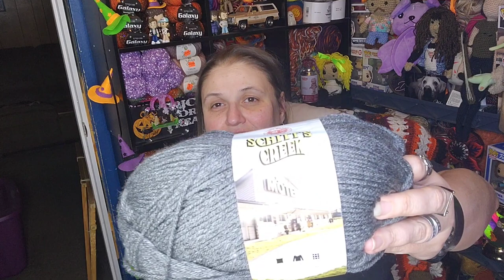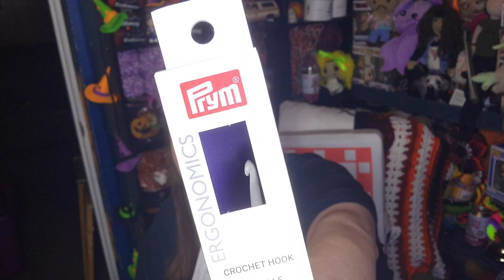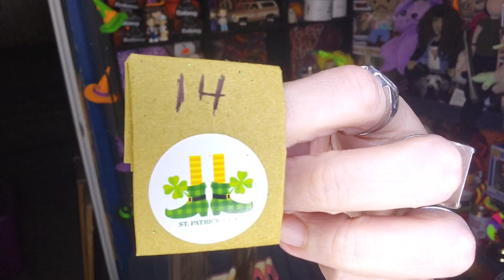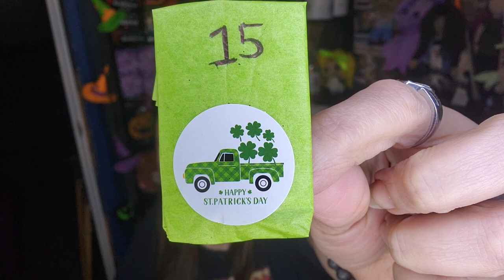Yarny purchases, Stitch Markers and more Chit-Chat